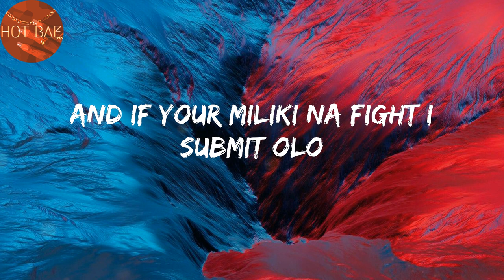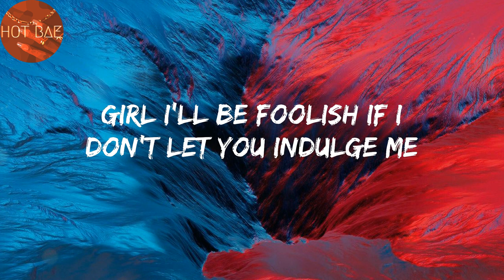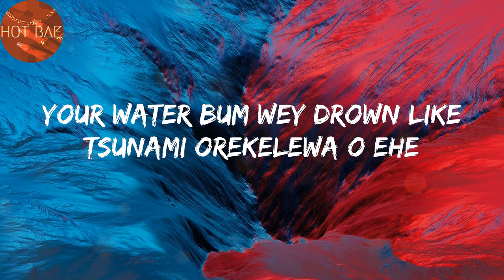Monalisa - Lojay (Lyrics)